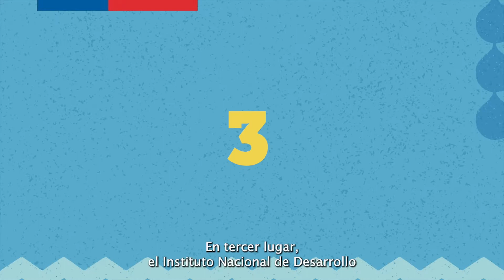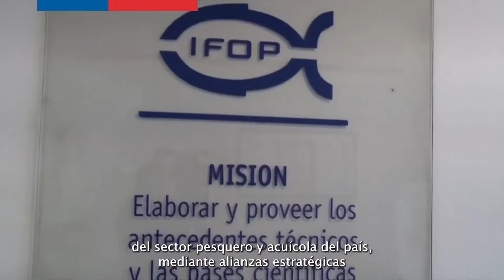¿Cómo funciona el sistema pesquero?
En este video explicamos cuáles son y a qué se dedican las instituciones del  sistema pesquero.

Desde la Subpesca, Sernapesca, Indespa e IFOP trabajamos como un solo equipo para el cuidado de los recursos hidrobiológicos y el desarrollo sustentable y sostenible de nuestro sector.